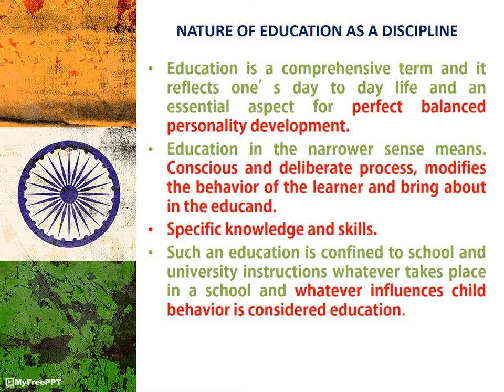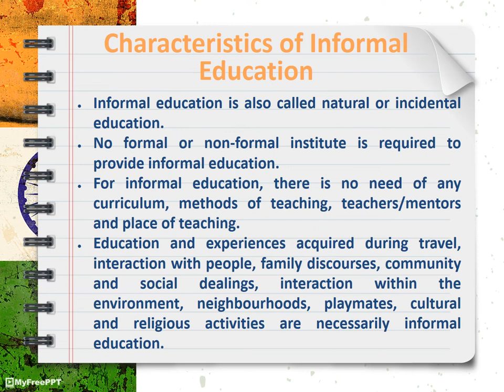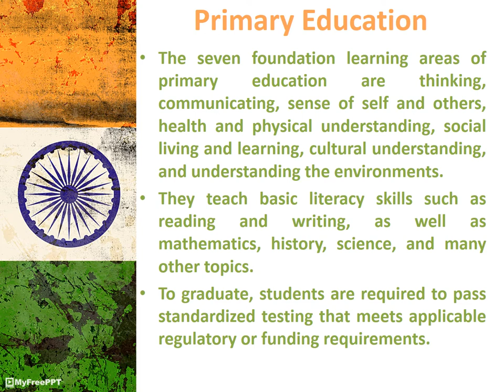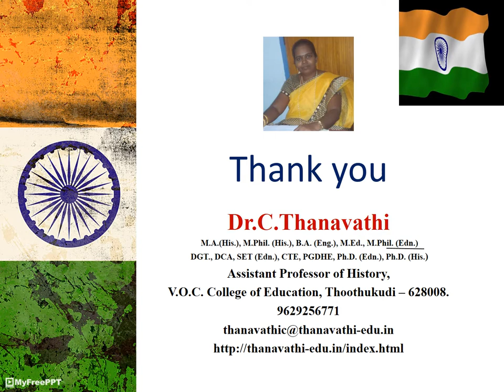Nature of Education as a Discipline, Types and Levels of Education/Dr.C.Thanavathi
C2 - Contemporary India and Education - Unit 1 - Nature of Education as a Discipline, Types and Levels of Education/Dr.C.Thanavathi